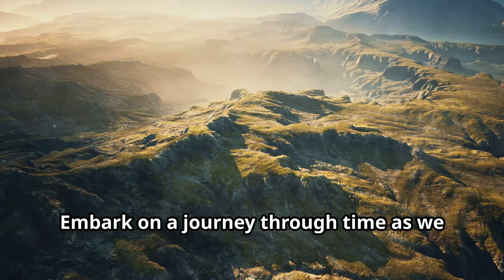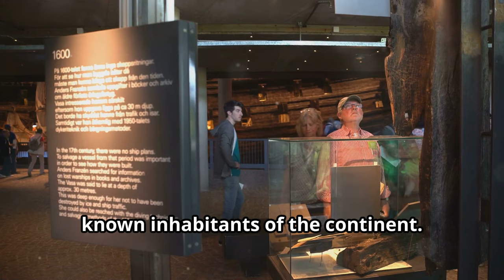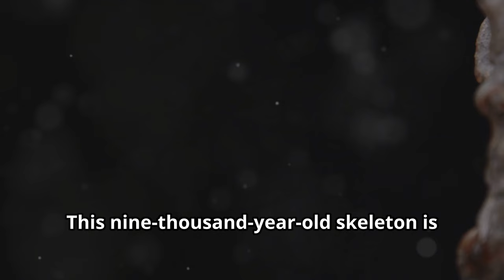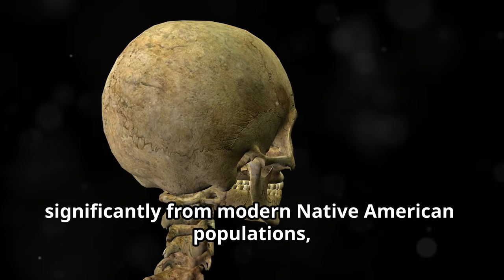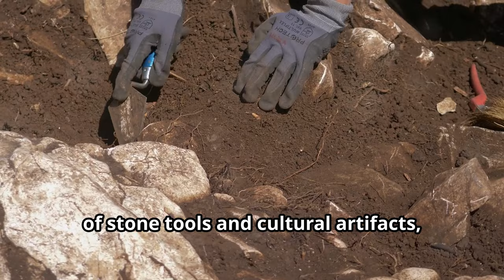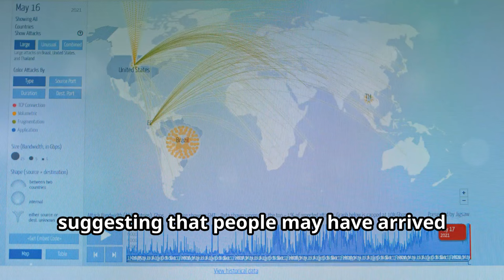MIND-BLOWING Discoveries of Prehistoric Humans in North America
Explore the ancient history of prehistoric humans across North America and Mexico through ten significant archaeological sites. Discover the tools, bones, and artifacts that reveal early human life, from the Clovis culture to Bluefish Caves. Visit the Smithsonian in Washington, D.C., the National Museum of Anthropology in Mexico City, and many more to see these remarkable finds. Let's embark on unforgettable journeys together at Adventure Seeker's Paradise!

We have a Facebook group where you can post tales, images, and videos of your adventures and travels and discuss camping, fishing, and fossil hunting among other things. Please visit, join, and share. Let's make Adventure Seekers Paradise's Facebook group grow!

We're reaching out to share an exciting opportunity to support Adventure Seekers’ Paradise as we strive to grow and inspire more people to explore the great outdoors. Your contribution, no matter the size, will make a meaningful impact on our journey and help us get a new computer to enhance our content creation. If you’re able, please consider clicking the link below to donate or share it with friends who might be interested!